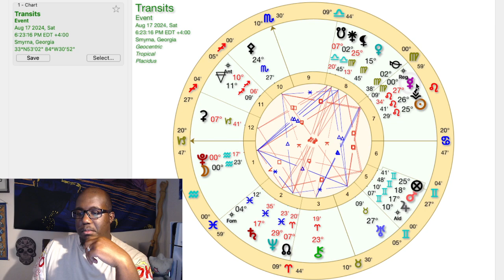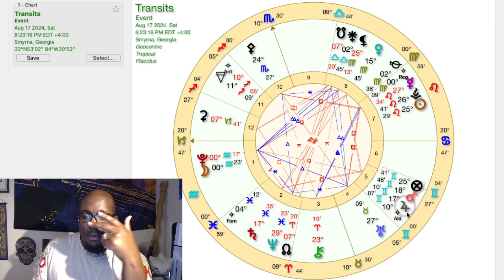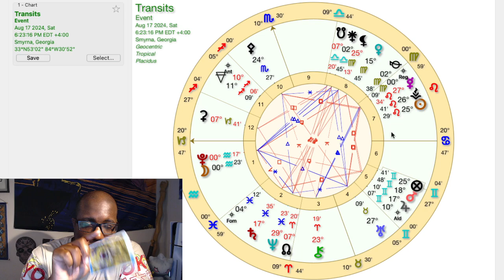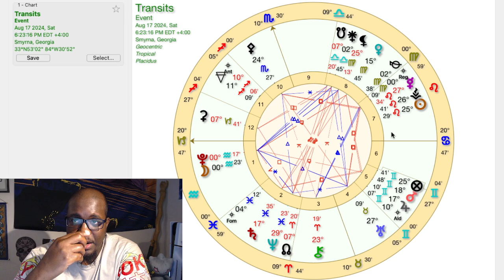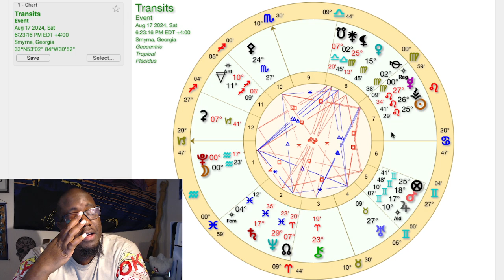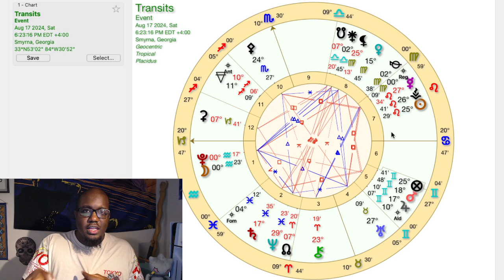Tarot/Astrology Reading for August 17th 2024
Intro/Outro Song Credit:
Divergent- HVRDR